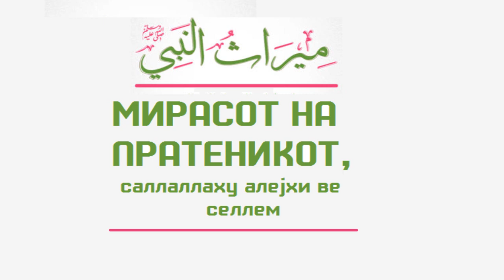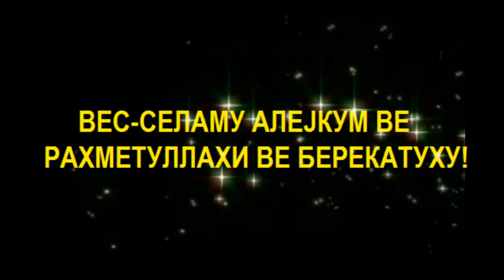Мирасот (наследството) на Ресулуллах, саллаллаху алејхи ве селлем